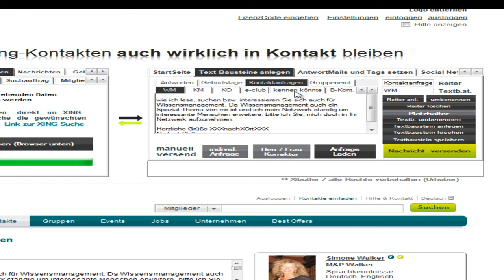Taste individuelle Anfrage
Norbert Kloiber, wie Sie mit Xibutler ganz schnell den Anfragetext sogar während des Ankontaktens noch ändern können.